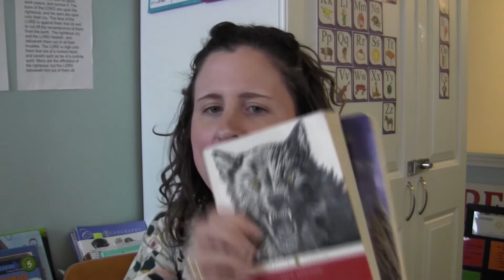READING ALOUD TO YOUR CHILDREN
LIBBY APP
OVERDRIVE APP
HOOPLA APP

Instagram: @Realhousewiferachel (I love doing IG stories!)